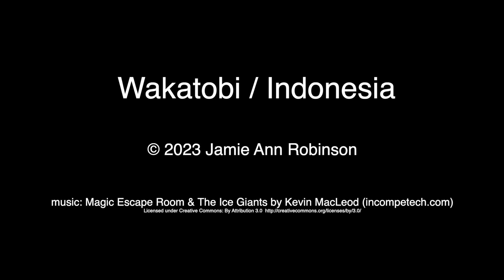Turtle Adventures, Turtles Arguing, A Very Hungry Turtle & More!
Enjoy footage of green and hawksbill turtles.  Taken in Indonesia by Jamie Ann Robinson.

Thank you to Sascha Janson for the superb editing work.